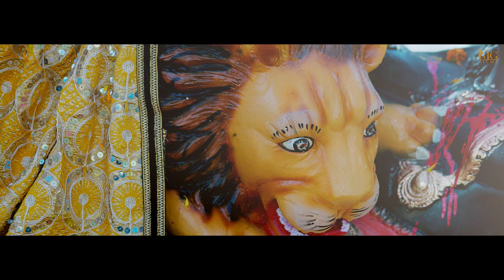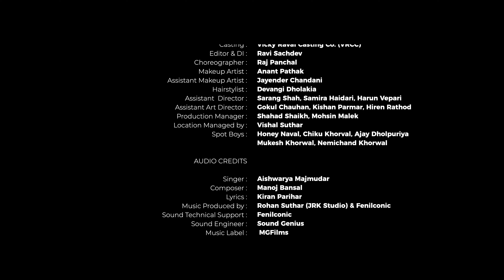Aao Ne Maa Official Song | Aishwarya Majmudar | Manoj Bansal, Fenilconic | Gaman Santhal | Navratri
MG Films And Vicky Raval presents Aao Ne Maa. This new song features 19 actors and actresses from Gujarat and is sung by aishwarya majmudar. The song is composed by manoj bansal and is penned by kiran parihar. The video is directed by ravi sachdev.

Video Credits:-
Director:- Ravi Sachdev
D.O.P:- Vastav Korat
Project Head:- Vicky Raval
Creative Head:- Pratik Brahmbhatt
Creative Director:  Bhavik Bhojak
Executive Producer:-  Sonu Makwana
Production Designer:- Shaoo Panchal
Casting: Vicky Raval Casting Co. (VRCC)
Featuring: Gaman Santhal, Nisarg Trivedi, Chetan Daiya, Chetan Dhanani, Ojas Rawal, Dhruvin Shah, Hemang Dave, Maulik Nayak, Bhavik Bhojak, Maulik Chauhan, Kalrav Dave, Aanchal Shah, Khushi Shah, Ritika Jhilka, Alisha Prajapati, Bhakti Kubavat, Tarika Tripathi, Urmila Solanki, Bhavya Sirohi.
Editor:- Ravi Sachdev
Choreographer:- Raj Panchal
Makeup Artist:- Anant Pathak
Assistant Makeup Artist:- Jayender Chandani
Hairstylist:- Devangi Dholakia
Associate Director:- Naisarg Mistry
Assistant  Director:- Sarang Shah, Samira Haidari, Harun
Assistant Art Director:- Gokul Chauhan, Kishan Parmar, Hiren Rathod
Production Manager:- Shahad Shaikh, Mohsin Malek
Spot Boys:- Honey Naval, Chiku Khorval, Ajay Dholpuriya, Mukesh Khorwal, Nemichand Khorwal.
Special Thanks:- Siddhi Vinayak Films And Entertainment, Arise Group(Gota), Rohit Sharma, Viraj Patel.